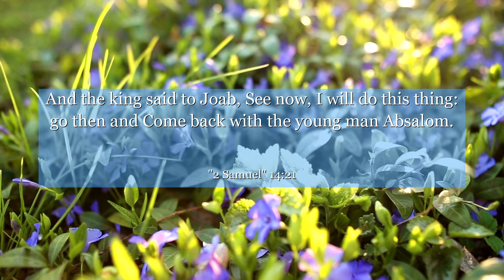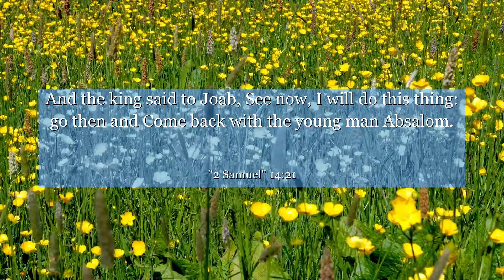2 Samuel 14:21 And the king said to Joab, See now, I will do this thing: go then and Come back with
In 2 Samuel 14:21, we witness a powerful lesson on forgiveness and the power of second chances. This verse takes us deep into the heart of King David, as he learns to let go of anger and embrace reconciliation. Join us as we explore the context of this verse and discover the timeless wisdom it holds. Let this story inspire you to find forgiveness within your own heart and give others the opportunity to start anew. Open your mind and let the transformative power of forgiveness guide you on your journey towards healing and growth.